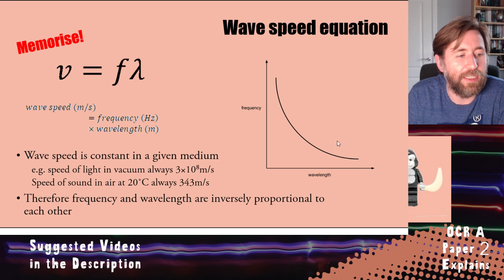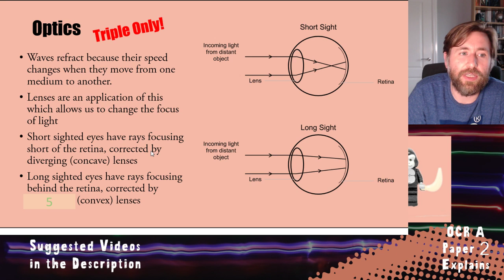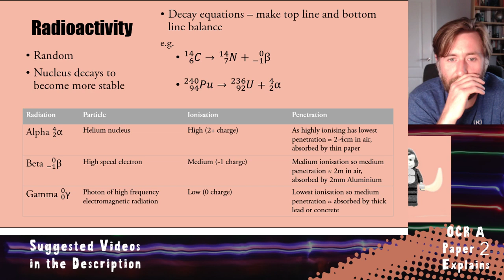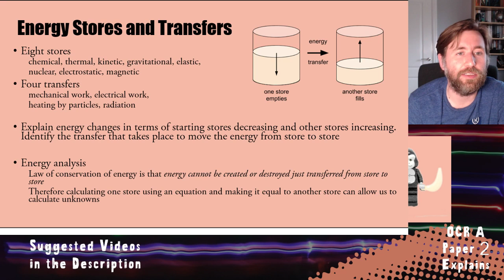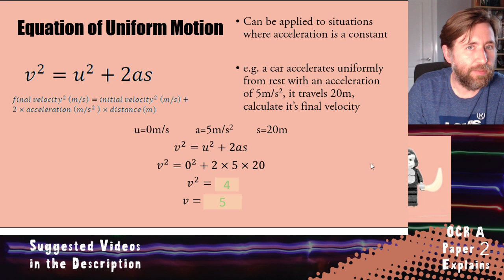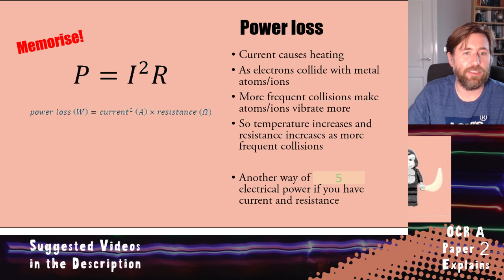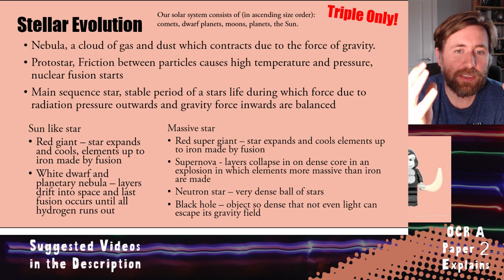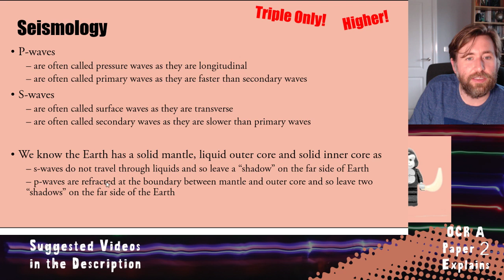OCR Gateway GCSE Physics Paper 2 - memorise these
Common explain question answers to memorise for OCR Gateway GCSE Physics Paper 2!

OCR Gateway GCSE Physics Paper 2, everything you need to memorise the night before.